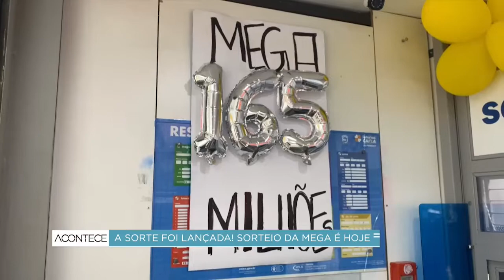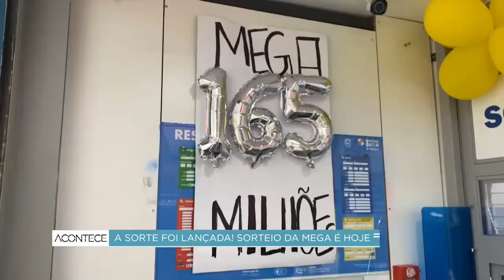Mega-Sena paga hoje o quinto maior prêmio da história